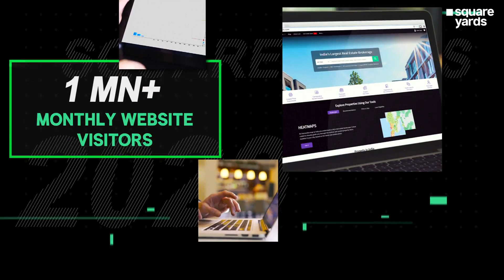With 40,000+ satisfied customers, Square Yards cares about People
Hailed as one of the world's fastest-growing proptech companies, Square Yards has written a million stories and is determined to go a million more miles.